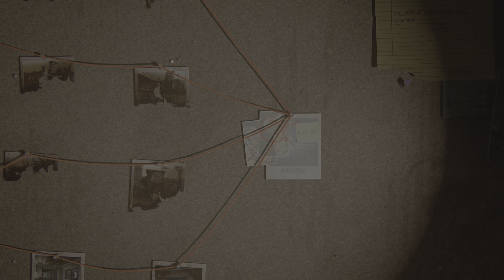The Last of Us Part II Remastered_20240124191315